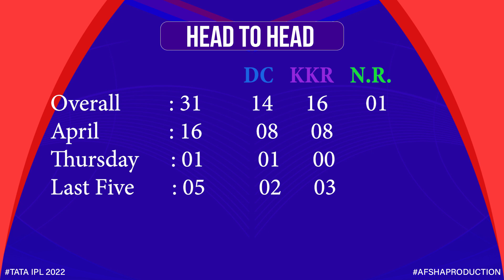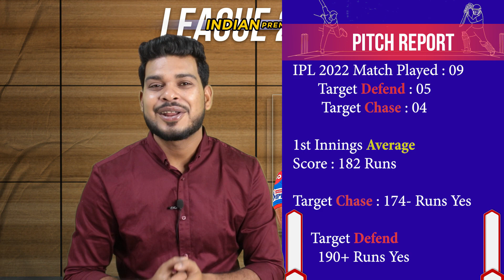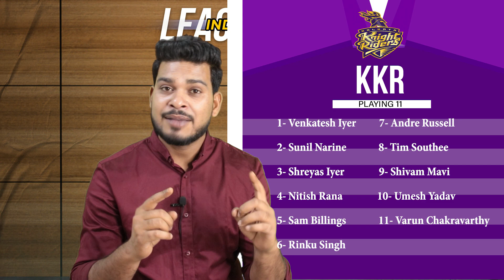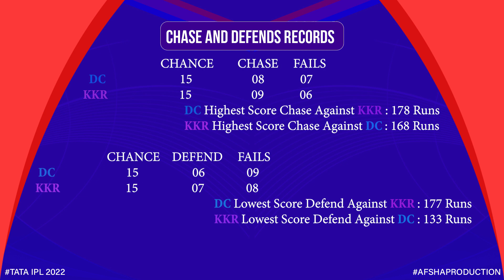DC vs KKR IPL 2022 41st Match Prediction- 28 April| Delhi vs Kolkata IPL Match Prediction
DC vs KKR IPL 2022 41st Match Prediction- 28th April| Delhi Capitals vs Kolkata Knight Riders IPL Match Prediction

1. KKR vs DC Match Prediction
2. Delhi Capitals vs Kolkata Knight Riders
3. KKR vs DC main se kon jitega
4. aaj ka match kaun jitega
5. aaj ka ipl match
6. Kolkata Knight Riders vs Delhi Capitals match prediction
7. Delhi Capitals vs Kolkata Knight Riders match prediction
8. DC vs KKR Kaun Jitega
9. KKR vs DC kaun Jitega
10. DC KKR aaj ka match
11. KKR DC aaj ka match
12. Match prediction today
13. Today ipl match prediction
14. Delhi vs Kolkata mein kaun jitega
15. Kolkata vs Delhi main kaun jitega
16. KKR vs DC me kon jitega
17. Kolkata Knight Riders vs Delhi Capitals
18. Delhi Capitals vs Kolkata Knight Riders
19. Today Match Prediction
20. 28th April ka Match
21. IPL 28th April
22. IPL 2022 41st Match
23. DC vs KKR Highlights
24. KKR vs DC Highlights
25. IPL 41st Match Highlights
26. Delhi Capitals vs Kolkata Knight Riders highlights
27. Kolkata Knight Riders vs Delhi Capitals Highlights
28. DC vs KKR 41st Match Preview
29. KKR vs DC Match Preview
30. Delhi Capitals vs Kolkata Knight Riders Match Preview
31. Kolkata Knight Riders vs Delhi Capitals Match Preview
32. DC vs KKR 41st Match Playing 11
33. KKR vs DC 41st Match Playing 11
34. Delhi Capitals vs Kolkata Knight Riders Playing 11
35. Kolkata Knight Riders vs Delhi Capitals Playing 11

dc vs kkr ipl match kaun jeetega
ipl kkr vs dc match prediction
kkr vs dc match prediction
ipl 41st match prediction
dc vs kkr match highlights
dc vs kkr playing 11